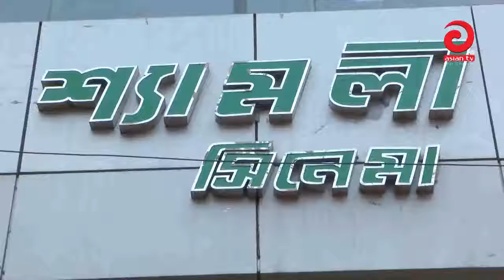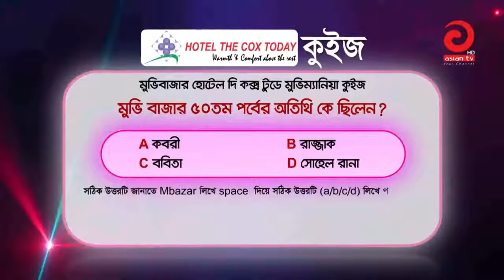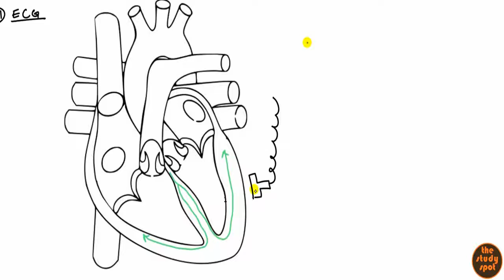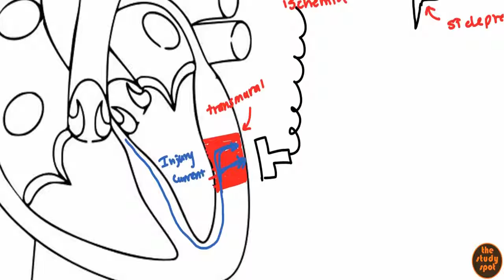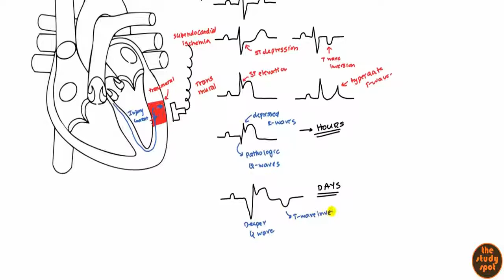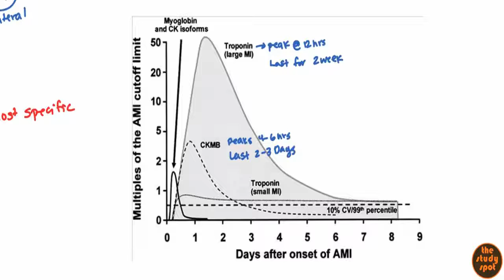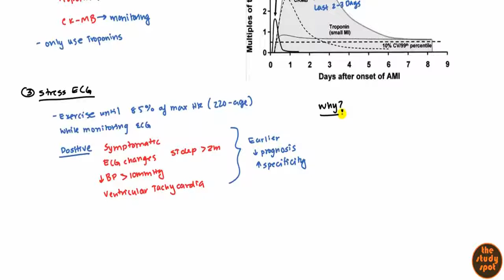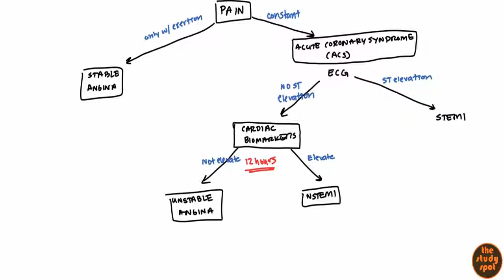Film Bazar Ep 70 & Myocardial Infarction And Angina For USMLE Stage 1 2